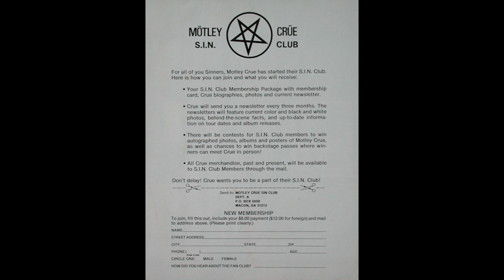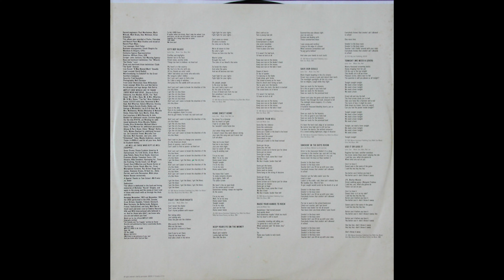A3 Louder Than Hell - Mötley Crüe – Theatre Of Pain 1985 Vinyl Album HQ Audio Rip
A3  Louder Than Hell
Mötley Crüe – Theatre Of Pain Album - Vinyl Lossless Album Rip High Quality Audio Vintage USA Specialty Pressing 1985 HQ Full Album Playlist

5947421-Mötley-Crüe-Theatre-Of-Pain

A1  City Boy Blues 5:05
A2  Smokin' In The Boys Room 3:22
A3  Louder Than Hell 2:31
A4  Keep Your Eye On The Money 4:31
A5  Home Sweet Home 3:55
B1  Tonight (We Need A Lover) 3:35
B2  Use It Or Lose It 3:38
B3  Save Our Souls 4:10
B4  Raise Your Hands To Rock 2:49
B5  Fight For Your Rights 3:40